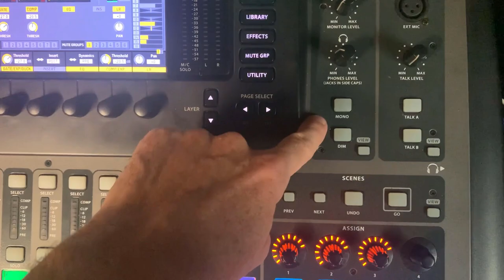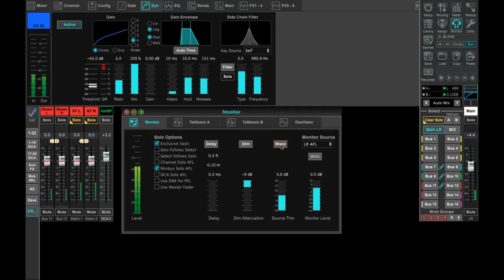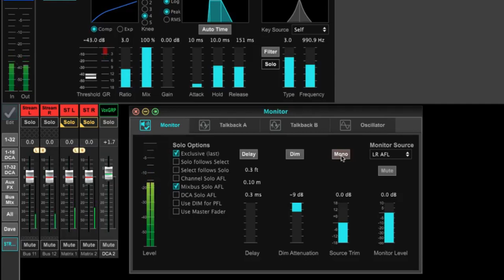Should I Use This Mono Button?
We are always searching for little tips that can help us refine our livestream mix and this video covers a little hidden button you probably have on your mixing console.  This Mono button is a fantastic tool that can really help you dial in your mix for your livestream audience.  When you push this button it will ONLY impact the sound in your headphones and on the monitor outputs on the back of the console... not your Main Mix, MixBUS or Matrix outputs.